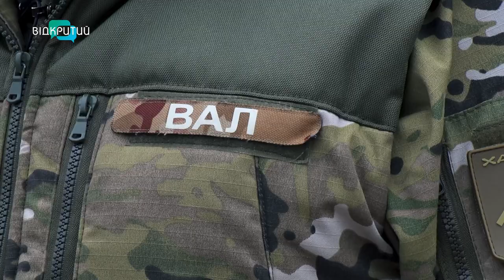Історія нацгвардійця з Дніпра, який після реабілітації повернувся на фронт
Сказав рідним, що записався у ТрО, а на справді у складі 31 бригади нищив ворога на Луганщині. Це історія нацгвардійця з Дніпра. Що мотивує бійця? Та що він ніколи не пробачить окупантам? Детальніше у сюжеті.